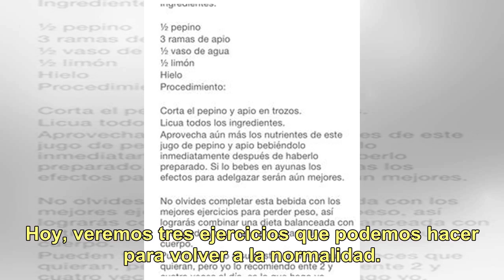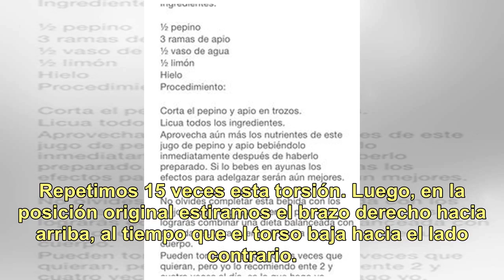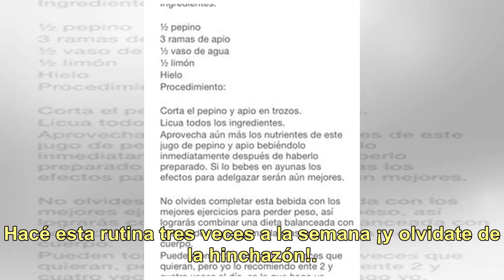Tres ejercicios para deshincharte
Sentirse hinchado es una molestia. Ya sea por gases o retención de líquidos, la inflamación en cualquier parte del cuerpo nos hace sentir incómodos. Sabemos que existen alimentos que nos ayudan a equilibrar esto. Hoy, veremos tres ejercicios que podemos hacer para volver a la normalidad. Leé también...